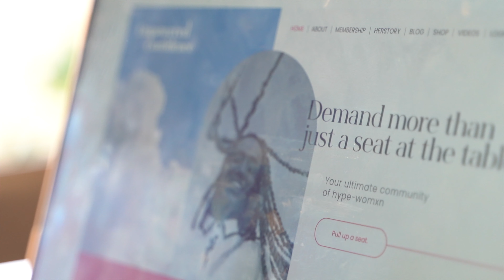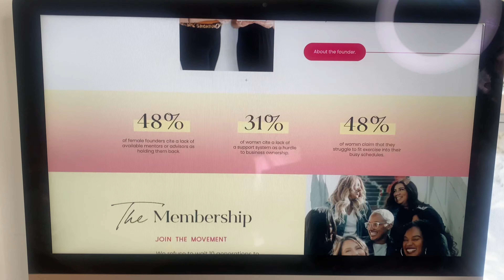About The Community - EC